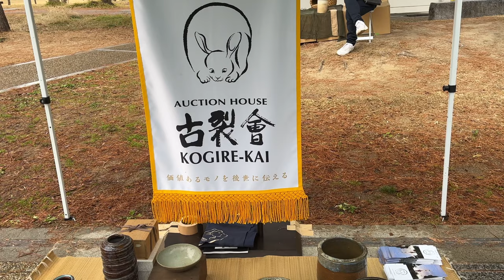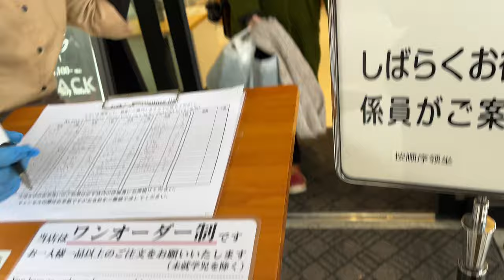京都年初岡崎公園的平安跳蚤市場 實況錄像 ｜鯡魚蕎麥面午餐｜骨董銀器｜80年代花瓶｜中國西湖龍井的盒子｜雨中的達摩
*停车：
平安神宫没有停车场。
冈崎公园周边有京都市立冈崎公园停车场（ ）、宫古展览馆京都市康养馆停车场等多个临时停车场（全部收费）。
不过，根据季节的不同，这里可能会非常拥挤，因此我们建议您乘坐公共交通工具或出租车前来。

0:00雨中的達摩
2:09 昂貴的80年代玻璃花瓶
3:39 和服店老闆來了
4:25和崔青吃鯡魚蕎麥面
6:40高倉健電影裡的檯燈
8:30骨董臺鈴
9:19 骨董銀器
10:40 鴨子擺件可惜殘缺
12:38 文藝的攤位
13:00崔青发现好看咖啡杯
14:20 中國西湖龍井的盒子